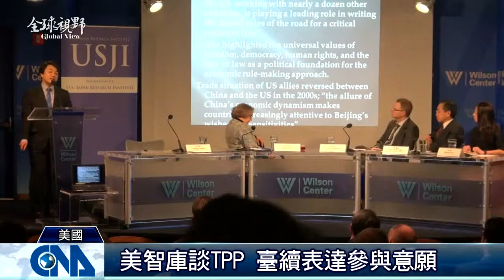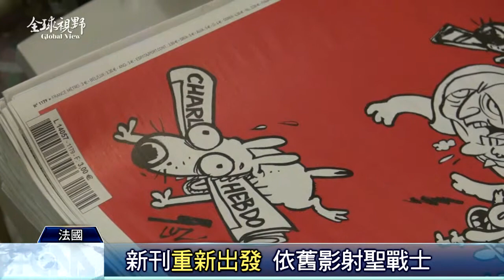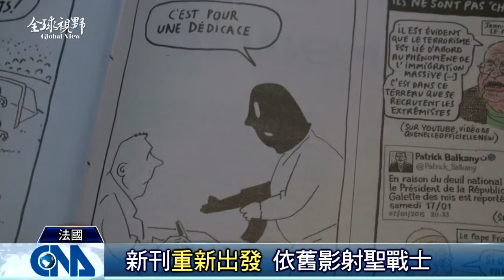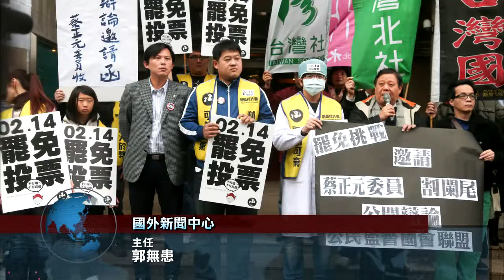全球視野1631集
2015/3/2 全球視野1631集歡迎收看中央社全球視野，我是吳怡玲。[曾雅妮揮陰霾 LPGA奪亞軍][爭取加入TPP 臺訴情說理][臺灣國際安全角色 遭邊緣化][多倫多台灣之夜　慶羊年][查理周刊重新上架 熱潮略退]感謝您的收看，我們在華視新聞資訊臺和中央社網站都有播出，我是吳怡玲，我們再會。